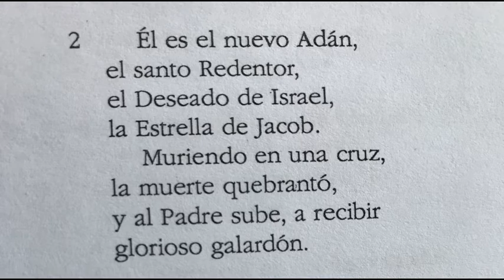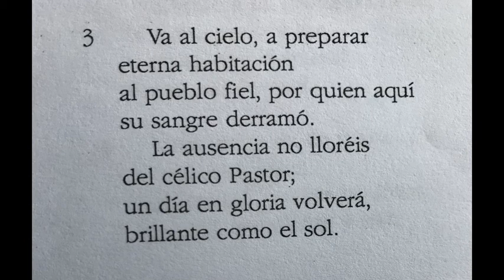Himno nº103: ¡Oh, puertas de marfil!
Himno de Ascensión.
Himno nº 103: ¡Oh, puertas de marfil!
Letra: Pedro Castro
                Henry J. Gauntlett

Himnario Cristiano.
Iglesia Española Reformada Episcopal. (Comunión Anglicana).
Música, letra y partitura.
Himnos para el confinamiento y el devocional diario.